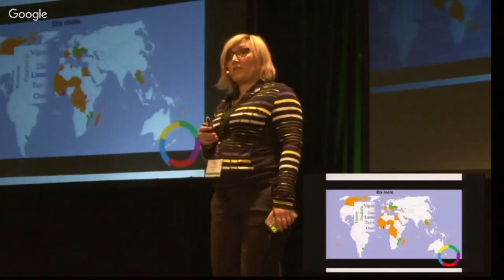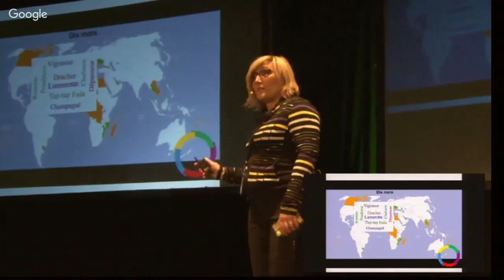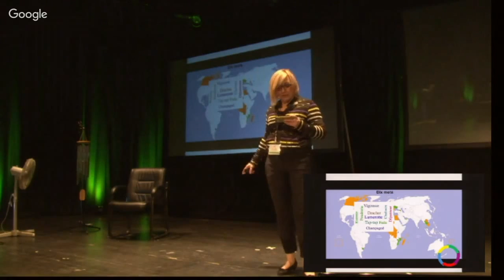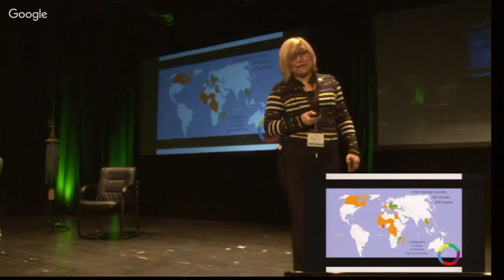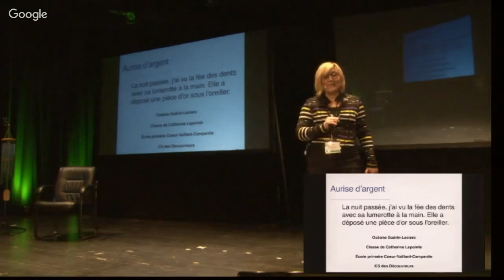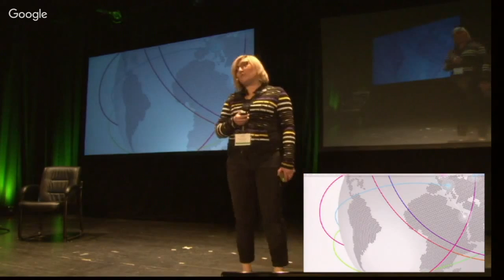REFER 2016 - Concours de Twittérature